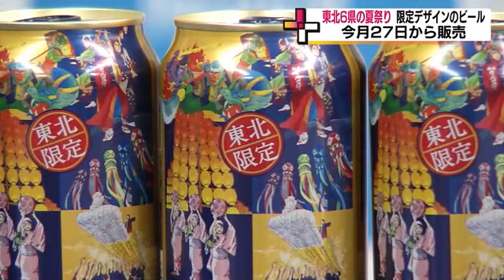東北6県の夏祭りをイメージ 大学生がデザインした缶ビール 6月27日から限定販売 福島はわらじ祭り (23/06/23 18:32)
6月23日お披露目されたのは、「ザ・プレミアム・モルツ東北祭デザイン缶」。
山形市の東北芸術工科大学とサントリーが東北の夏祭りを盛り上げようと企画した。
東北各県出身の学生などが、それぞれにふるさとの祭りをイメージしてデザインした。いわき市出身の比佐未奈美さんは「福島わらじまつり」の思い出をもとに賑わう様子を表現した。

東北芸術工科大学４年・比佐未奈美さん：「お祭りの雰囲気だったり、熱気というものが表現できるようにと思いながら制作しました」

限定デザインのビールは、6月27日から福島県内のスーパーなどで販売される。